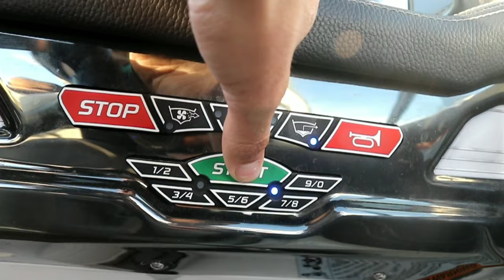Summa 2K19 Edit High Sierra Water Ski School's Highlights